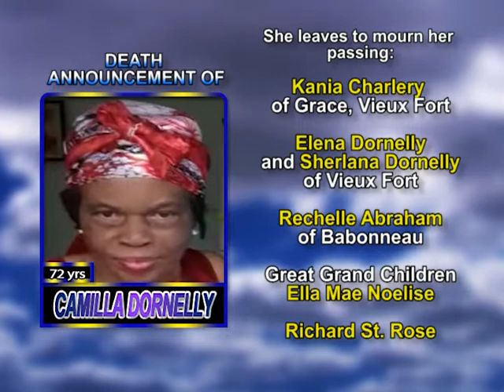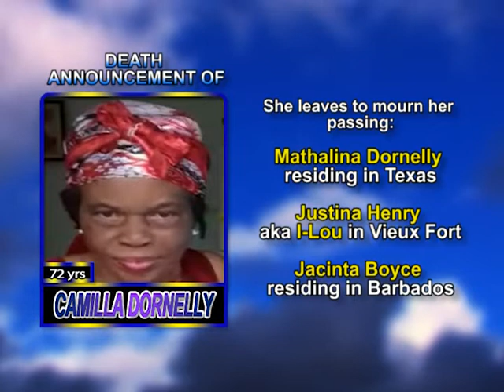Camilla Dornelly long